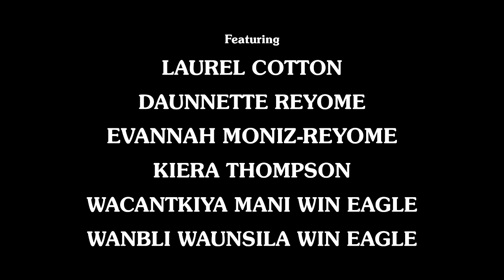Native American Girls Describe the REAL History Behind Thanksgiving | Teen Vogue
6 Native American girls school us on the REAL history of Thanksgiving.

Gaffers: Nicholas Kral and John Blazzi
Sound Technician: AM Zick
Stylist: Kirby Marzec
Makeup: Suzy Gerstein for Honey Artists
Hair: Corey Tuttle for Honey Artists
Prop Stylist: Rosie Turnbull

Featuring: Laurel Cotton, Duannette Reyome, Evannah Moniz-Reyome, Kiera Thompson, Wacantkiya Mani Win Eagle, and Wanbli Waunsila Win Eagle.

Special Thanks to Beverly Cotton, Jon Eagle Sr., Martina Miller-Eagle, Launa Reyome, Rodney Reyome, and Tisha Thompson